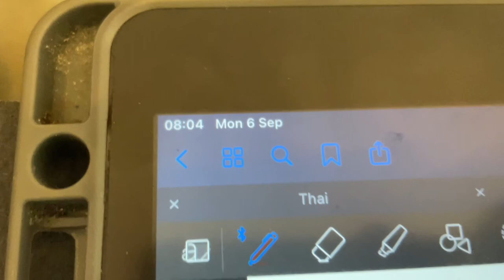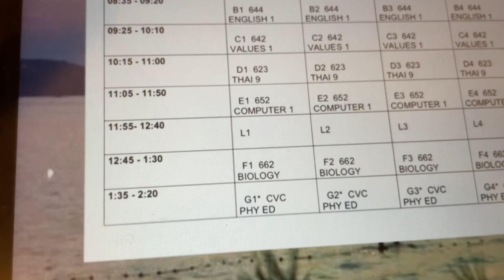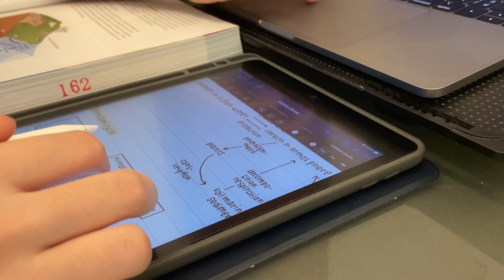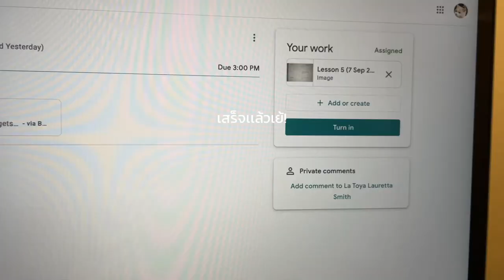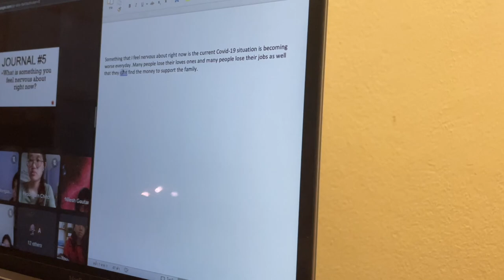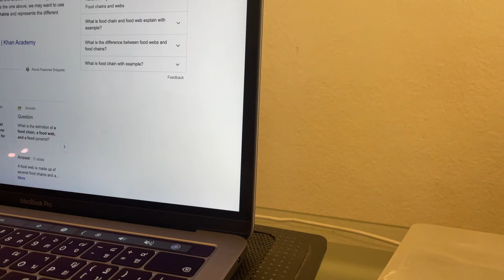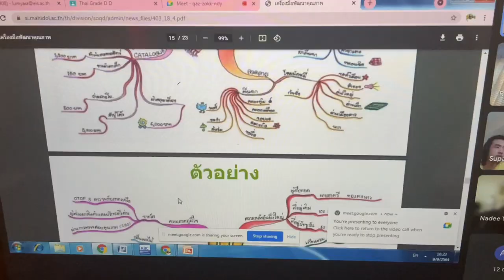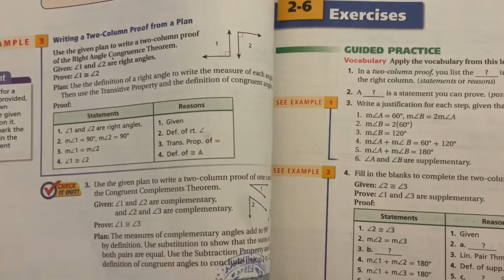vlog: one week of online learning เรียนออนไลน์ในโรงเรียนนานาชาติ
edit: vllo
insta:@emmkoranit studygram at @emmandemm_